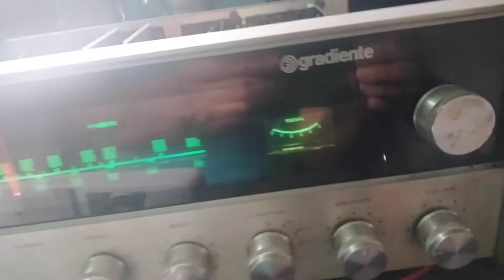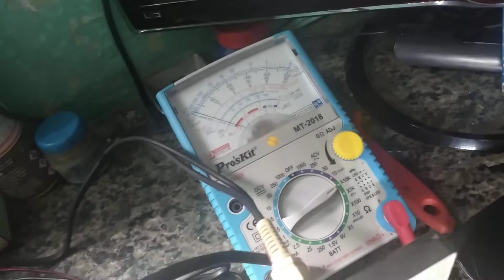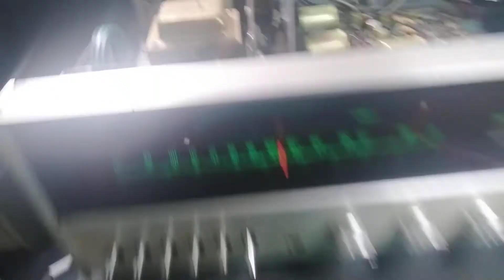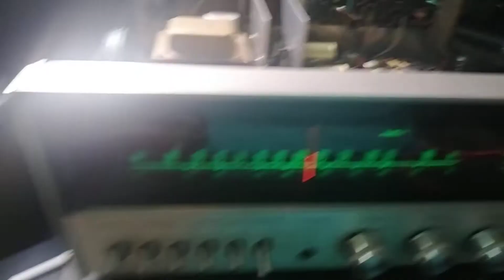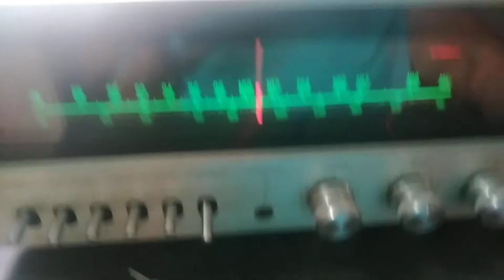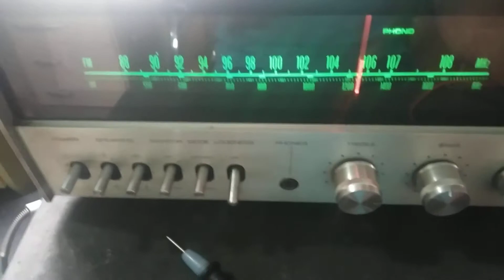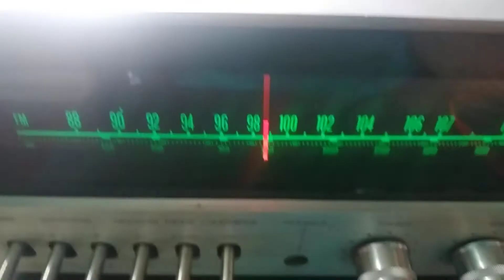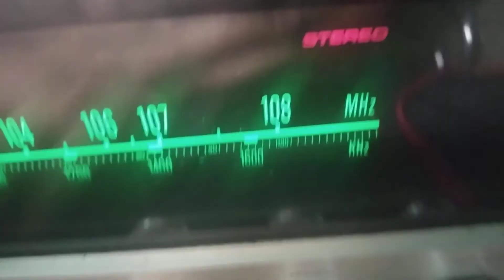Receiver Gradiente STR 1050 conserto de canais defeito Raro!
VIDEO-14\ Receiver Gradiente STR 1050 conserto de canais defeito Raro! capacitor cerámico com fuga  na linha de corrente do canal